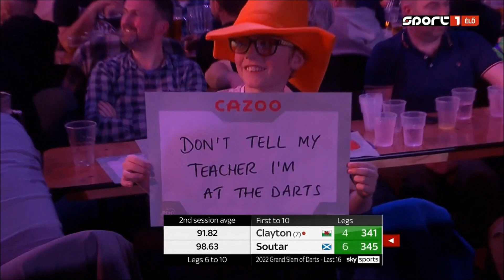PDC Grand Slam of Darts 2022 11 17 - Jonny Clayton vs Alan Soutar - HUN